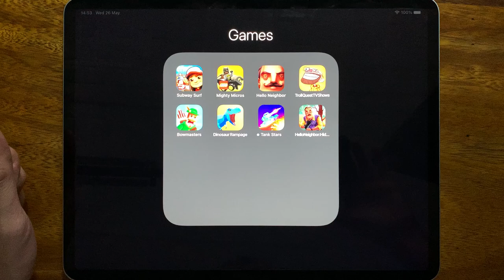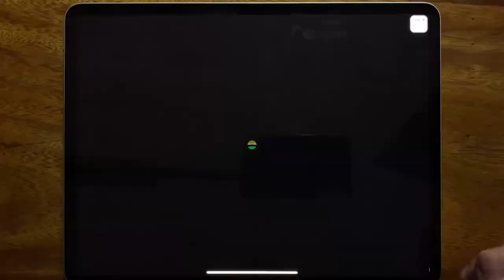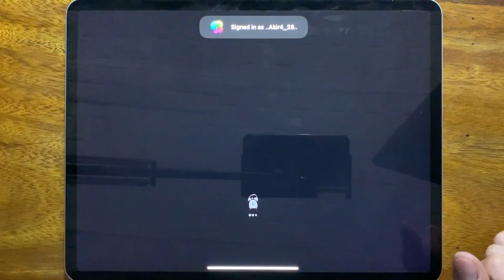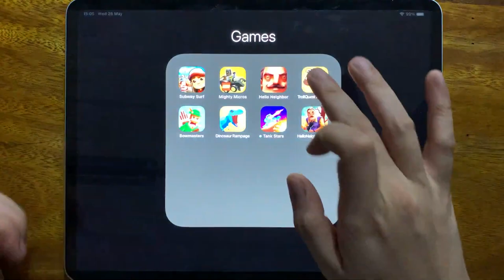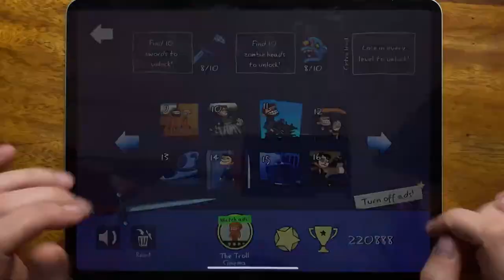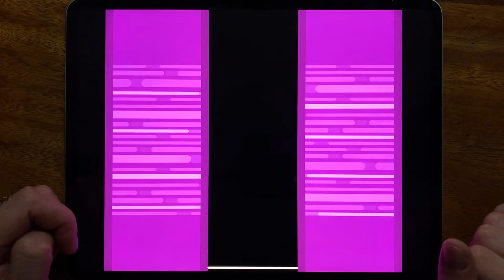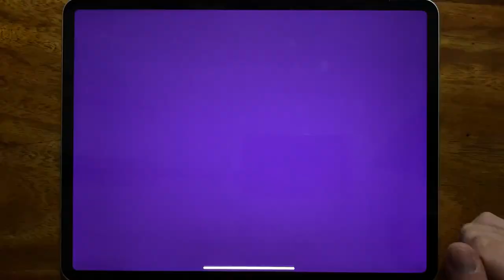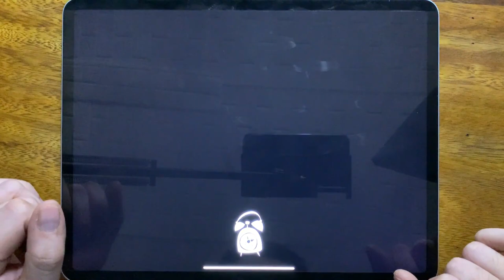Subway Surf, Mighty Micros, Hello Neighbor, Troll Quest TV Shows, Bowmasters Classic, Dinosaur...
Subway Surf, Mighty Micros, Hello Neighbor, Troll Quest TV Shows, Bowmasters Classic, Dinosaur Rampage, Tank Stars, Hello Neighbor: Hide and Seek